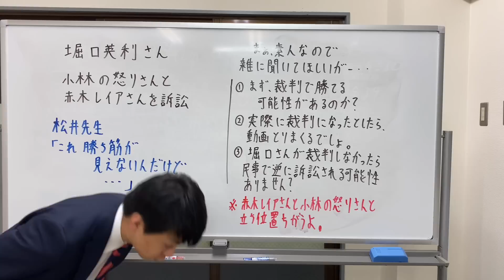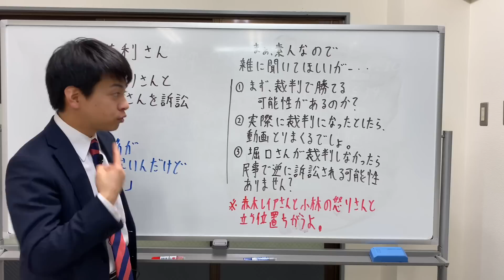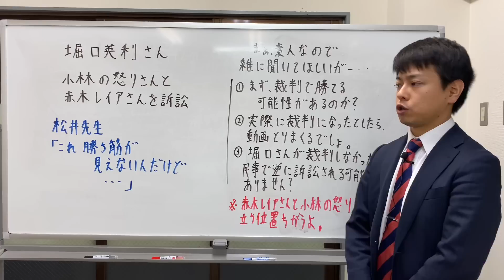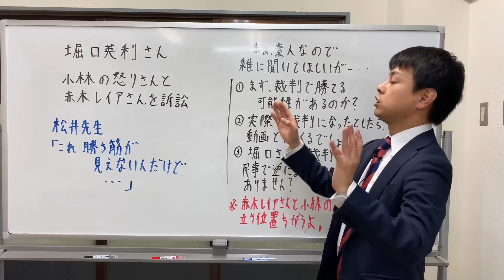堀口英利さん小林の怒りさんと赤木レイアさんを訴訟